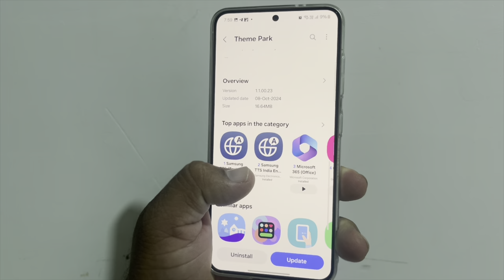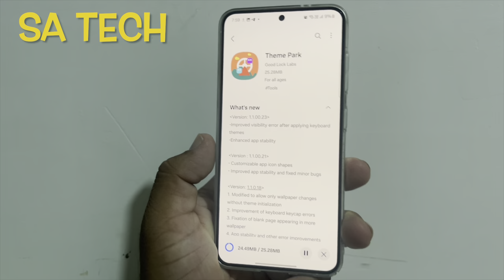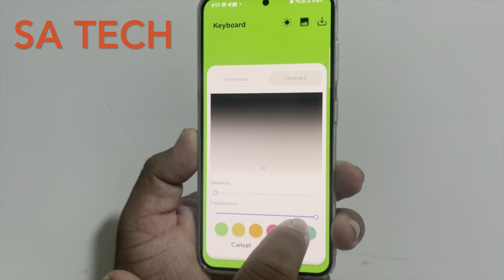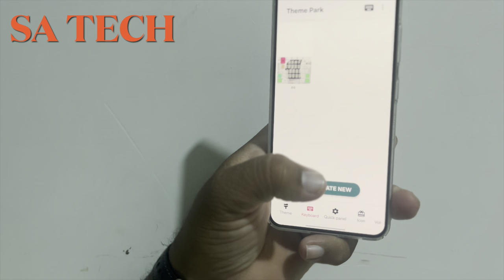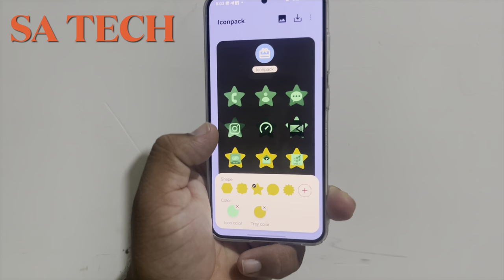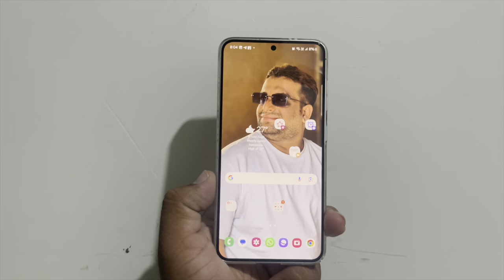Explore New Update in the Goodlock Theme Park App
in this video i describe about samsung theme park app